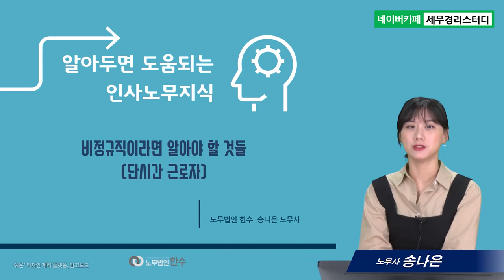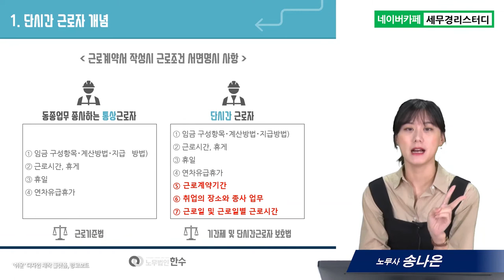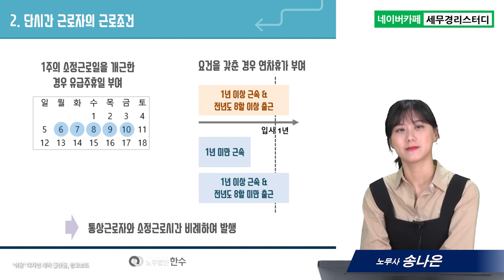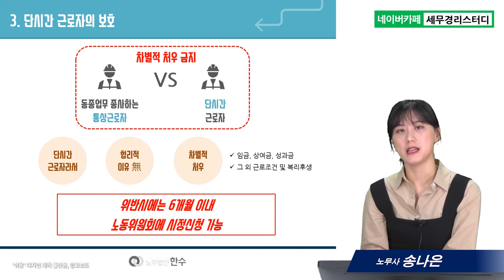#17 비정규직이라면 알아야 할 것들, 단시간 근로자 - 송나은 노무사의 5분특강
1,600개 세무실무영상 탑재 : 네이버카페[세무경리스터디]에 탑재되고 있습니다.

비정규직이라면 알아야 할 것들, 단시간 근로자
      1) 단시간 근로자의 개념
      2) 단시간 근로자의 근로조건
      3) 단시간 근로자의 보호